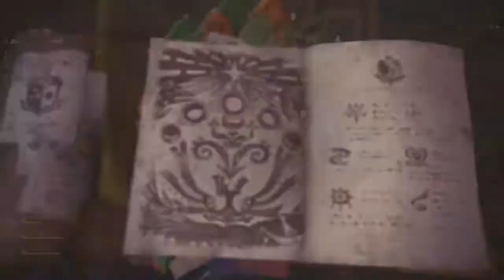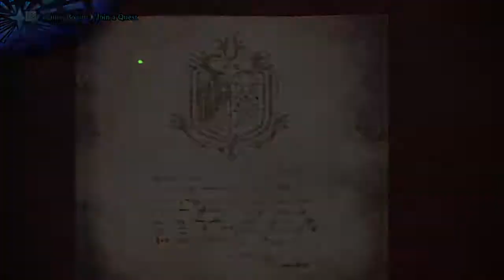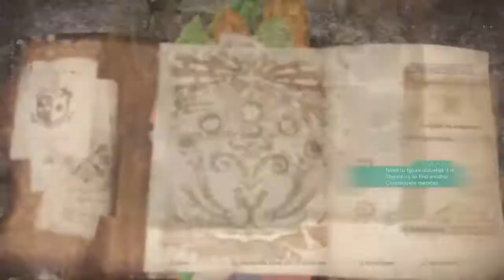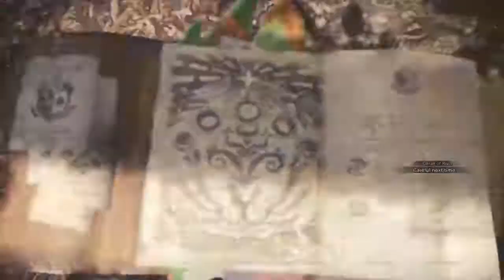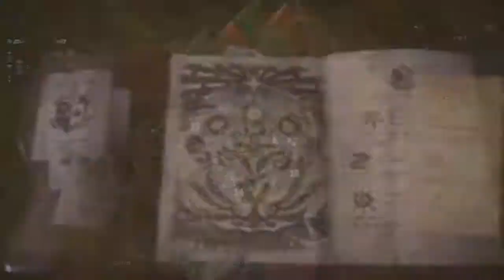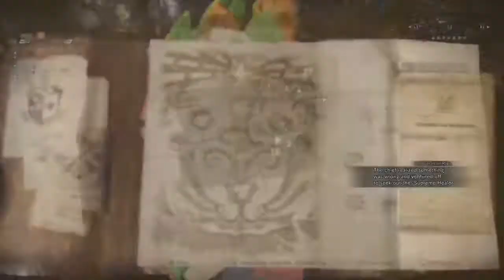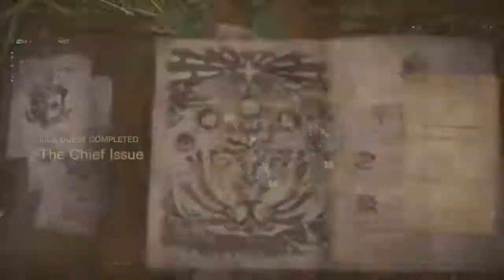Full side quest Monster Hunter: World x The Witcher 3 Wild Hunt Event (Chargeblade)